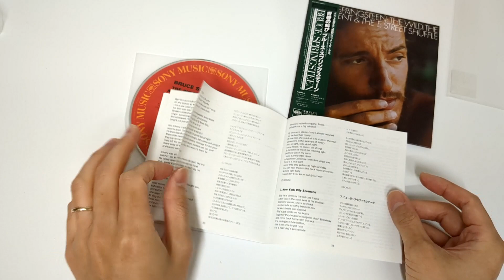[Unboxing] Bruce Springsteen: The Wild. The Innocent and The E Street Shuffle [Blu-spec CD2]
[Unboxing] BruceSpringsteen: The Wild. The Innocent and The E Street Shuffle [Blu-spec CD2] [Cardboard Sleeve (mini LP)] [Limited Release]

Description
Features the high-fidelity Blu-spec CD2 format for the first time. Features cardboard sleeve jacket, faithfully replicating its original US first press LP design. Features 2014 remastering.